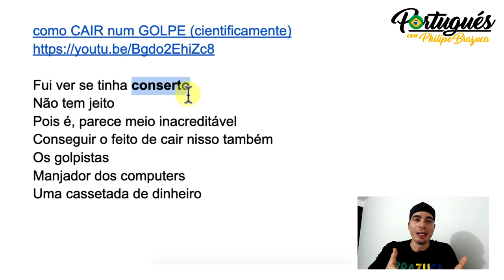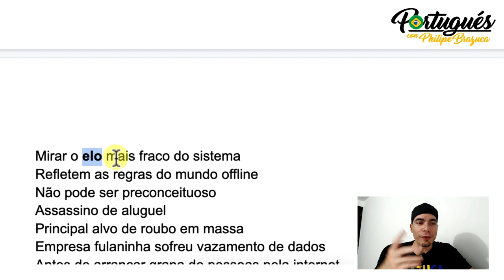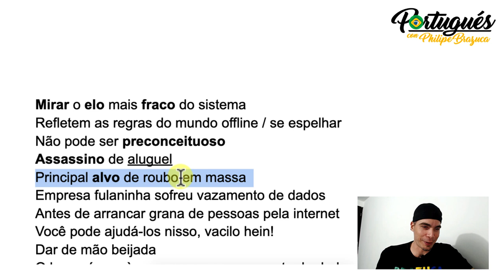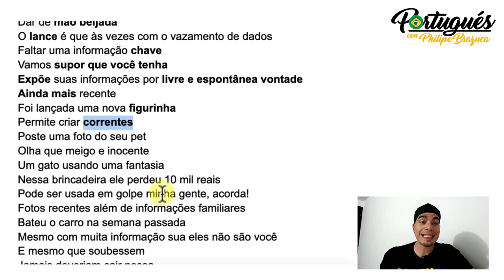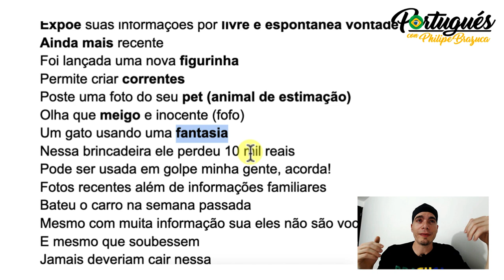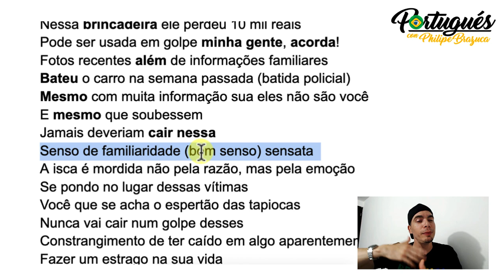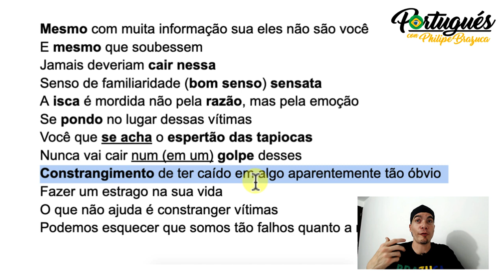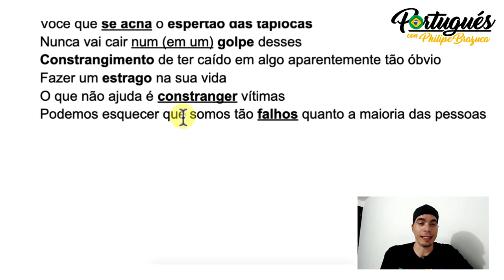[VOCABULÁRIO] COMO CAIR NUM GOLPE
Você já levou um golpe? Que sensação horrível! [COMO CAIR NUM GOLPE] - Extraí e expliquei várias palavras e expressões de um vídeo do canal ¨Ponto em Comum¨, o link do vídeo está
Aprendeu alguma palavra em Português? Compartilhe nos comentários.

TIMESTAMP - MINUTO EXATO DA EXPLICAÇÃO
INTRO: 0:00
Fui ver se tinha conserto - 3:32
Não tem jeito - 4:00
Pois é, parece meio inacreditável - 4:28
Conseguir o feito de cair nisso também - 4:43
Os golpistas - 5:30
Manjador dos computers (manjar) - 5:35
Uma cassetada de dinheiro - 5:58
Mirar o elo mais fraco do sistema - 6:30
Refletem as regras do mundo offline / se espelhar - 8:09
Não pode ser preconceituoso - 8:36
Assassino de aluguel - 8:59
Principal alvo de roubo em massa - 9:04
Empresa fulaninha sofreu vazamento de dados - 9:40
Antes de arrancar grana de pessoas pela internet - 10:34
Você pode ajudá-los nisso, vacilo hein! (vacilão) - 10:48
Dar de mão beijada - 11:14
O lance é que às vezes com o vazamento de dados - 11:30
Faltar uma informação chave - 12:00
Vamos supor que você tenha - 12:06
Expõe suas informações por livre e espontânea vontade - 12:30
Ainda mais recente - 12:54
Foi lançada uma nova figurinha - 13:01
Permite criar correntes - 13:38
Poste uma foto do seu pet (animal de estimação) - 14:11
Olha que meigo e inocente (fofo) - 14:23
Um gato usando uma fantasia / tara - 15:33
Nessa brincadeira ele perdeu 10 mil reais - 16:33
Pode ser usada em golpe minha gente, acorda! - 17:20
Fotos recentes além de informações familiares - 17:40
Bateu o carro na semana passada (batida policial) - 18:05
Mesmo com muita informação sua eles não são você - 18:49
E mesmo que soubessem - 19:17
Jamais deveriam cair nessa - 19:23
Senso de familiaridade (bom senso) sensata - 19:29
A isca é mordida não pela razão, mas pela emoção - 20:22
Se pondo no lugar dessas vítimas - 20:49
Você que se acha o espertão das tapiocas - 21:06
Nunca vai cair num (em um) golpe desses - 21:27
Constrangimento de ter caído em algo aparentemente tão óbvio - 21:40
Fazer um estrago na sua vida - 22:17
O que não ajuda é constranger vítimas - 22:29
Podemos esquecer que somos tão falhos quanto a maioria das pessoas - 23:36

★ Curso Gratis & VIP (seré tu profesor oficial)